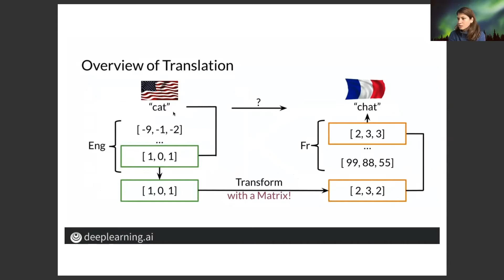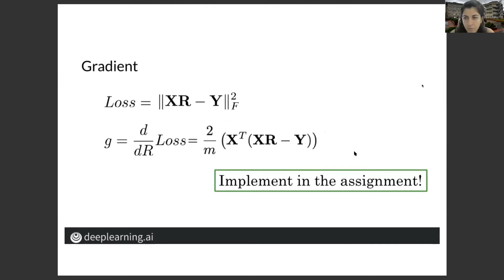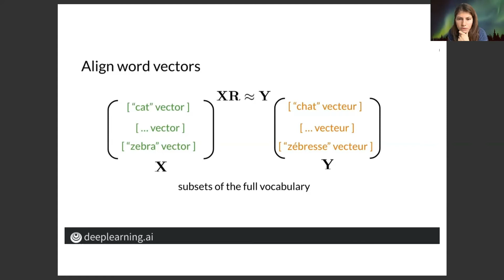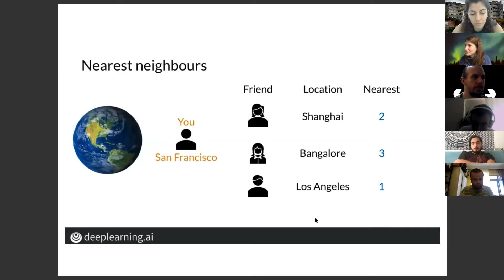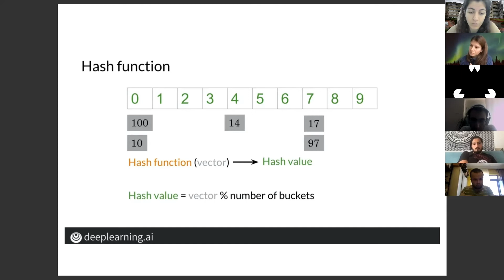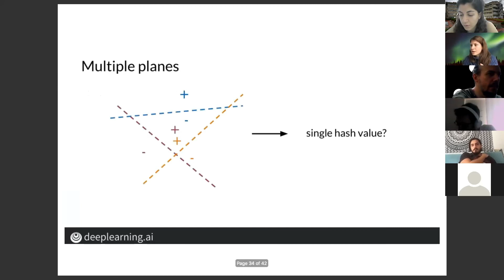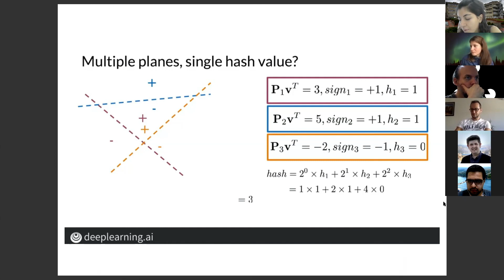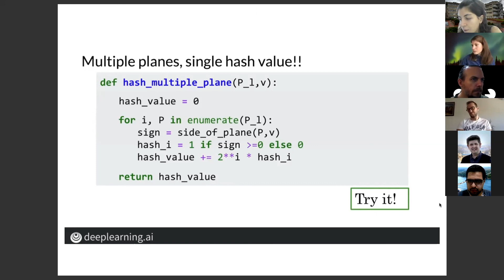Natural Language Processing Week 4/2 - Transforming Vectors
Bu videoda, transforming word vectors konusunu ele alıyoruz. Bilgisayarlı çevirinin nasıl çalıştığını öğreniyoruz. K-nearest neighbours algoritması ve hash table veri yapısı üzerine konuşuyoruz.